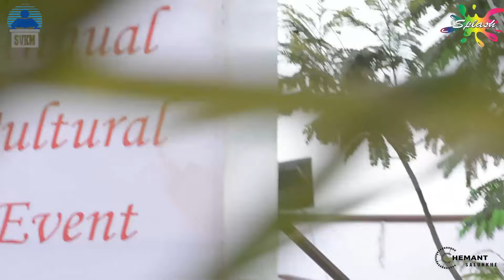Svkm Engineering College Dhule ||Splash 2K22 Mini Vlog || Finally college Neहा Vlog select केला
Proud Movement To  Me  Select My Vlog To my Collage Mini Vlog Competition | SVKM  IOT DHULE |

Redme Note 7s